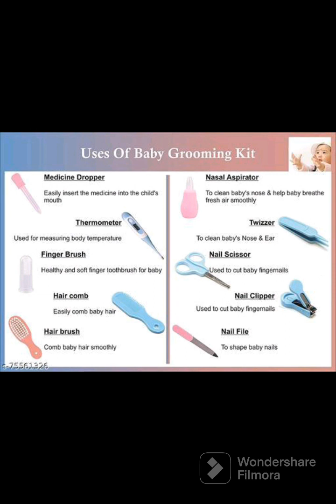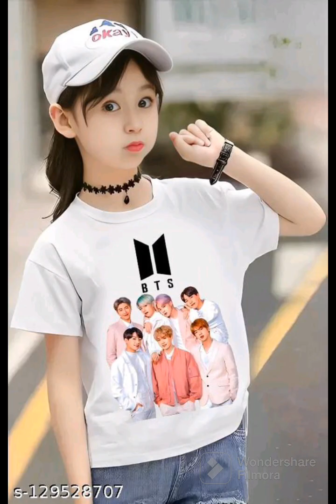budget friendly products